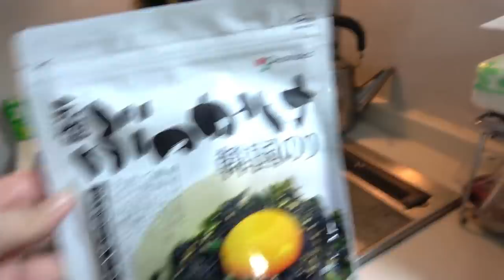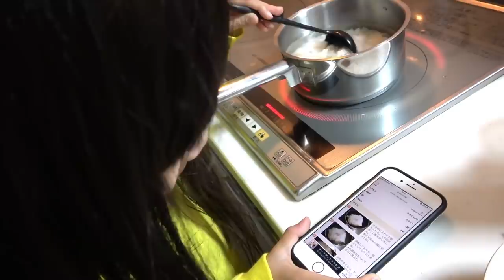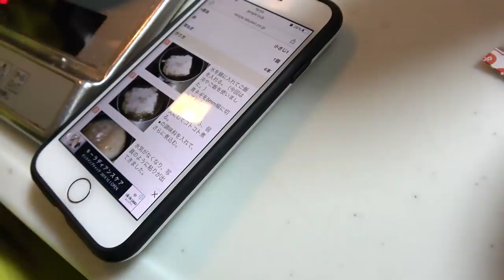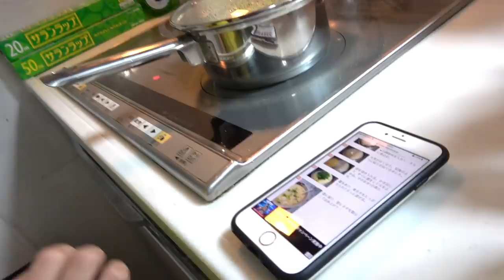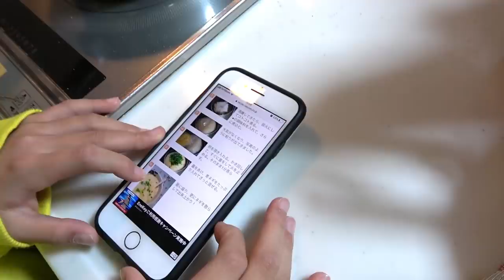【高熱】病気の姉のためにりみがおかゆづくり。早く元気に。。。（手料理 風邪 インフルエンザ 病院）【しほりみチャンネル】